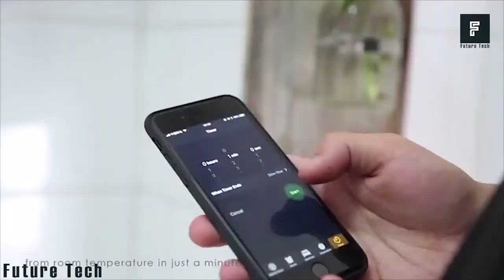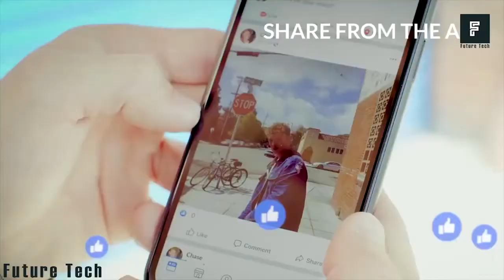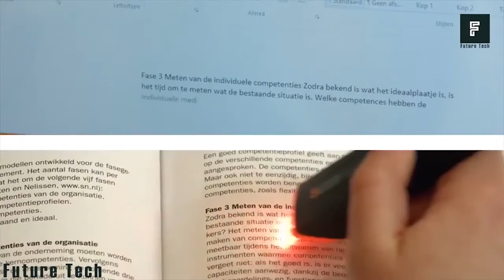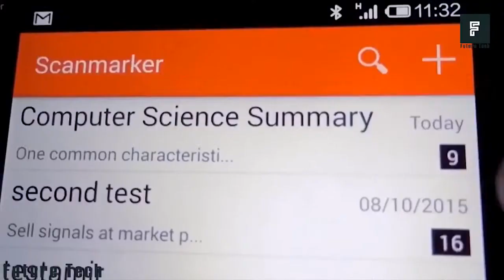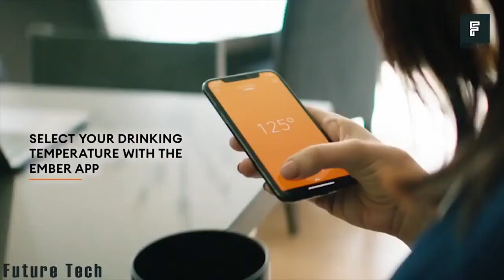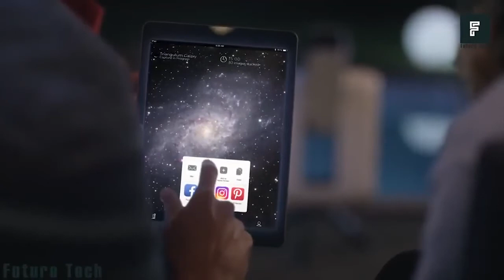For you the Amazon Cool New Gadgets of 2020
Amazon Cool New Gadgets 2020

If you are looking for BEST AMAZON Gadgets, you have come to the right place. Please Watch till end to know about all new launches.

Note: You can search the name of the product on amazon to find the right one for yourself. Best Price Link is given at the top of description.
( Ignore BELOW THIS )

amazon cool gadgets under 200